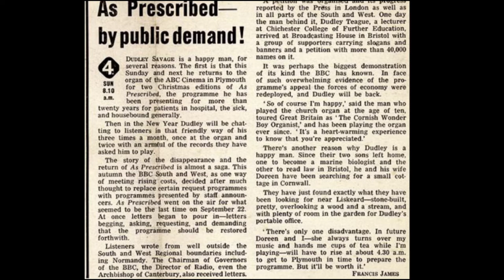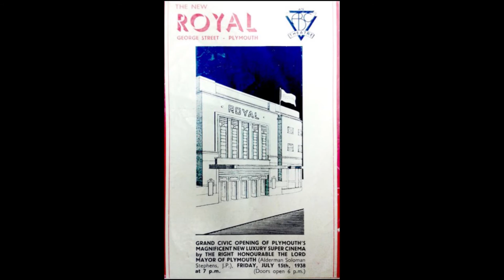Dudley Savage "As Prescribed" Back On Air Dec 1968.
Dudley Savage "As Prescribed" Back By Popular Demand. I uploaded a few weeks ago now what was thought at the time of September of 1968 to be the very last "As Prescribed" Radio programme hosted by Dudley Savage, which was broadcast from the ABC / Royal Plymouth. I feel you could really tell in Dudley Savage's voice how sad that must have been after 20 years of this very popular Sunday morning hospital and get well request radio show with organ music played on the ABC Plymouth Compton organ. But after so many people complained at this time to the BBC for taking this very popular request show off the radio and a 43,000 singed petition that was handed to the BBC with even the then Arch Bishop of Canterbury getting involved, the BBC relented. Here we have the first "As Prescribed" show back, which went out on 22/12/1968. Dudley Savage does indeed sound so very happy to be back doing this show he so loved.
I have to say there are quite a few Christmas Carols on this recording as this went out so near Christmas day! Well, it is October when I'm uploading this, and it's great to hear these carols played on the Compton organ.  And there again, this recording comes from a mono reel to reel tape recording, which was taken straight off the radio in 1968, so once against the sound is far from perfect. But a real bit of history in the fact that it was people power that got this programme back on the air again and it continued on for a number of years into the 1970s coming once a month from the ABC Compton organ, and the other weeks being a record request show that was studio-recorded. I think Dudley Savage had such an excellent way of reading the requests and relating to the people and always sounded so upbeat about it all, and it was done with great care and compassion, a far cry from what is on the likes of BBC Radio 2 these days. For me growing up in the 1960s, this was a very happy free time and thinking back, we had so little then, but life was very happy.